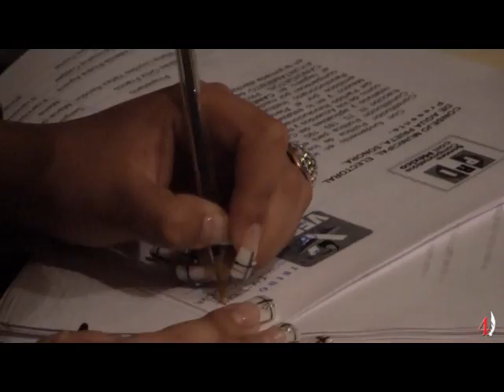Irma Villalobos se registra como candidata a la alcaldía en el CME